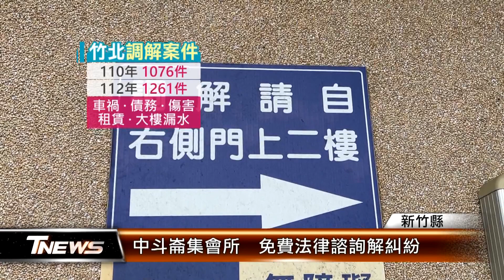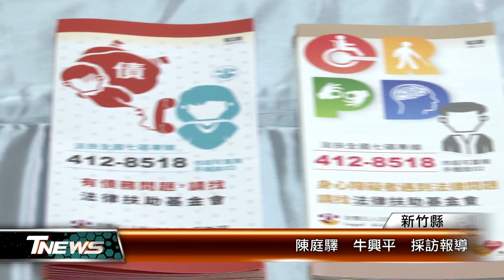中斗崙集會所 免費法律諮詢解糾紛│T-NEWS聯播網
新竹縣竹北市人口多、高樓林立，根據統計，去年調解案件就有1200多件，又以車禍、債務、傷害案最多。便民服務，中斗崙里集會每週三下午、提供免費法律諮詢，要來協助解決糾紛。